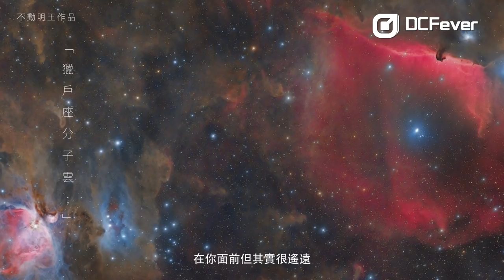【攝影。師說】不動明王 Vincent Cheng - 攝影是將夢都留給星空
本身為電腦雜誌編輯，卻藉著一次機會，令不動明王將星空拍攝這興趣變成職業。工作時對着星，放假亦對着星，但他留給星空的，不止是時間，而是所有的夢，正如他所說：「真正喜歡其實不會厭」。

其實有時何不像不動明王一樣，出走至遠離塵囂的幽靜之處，放下人世不同牽繫的煩惱，好好感受自身，以及距離自身更遠的事。